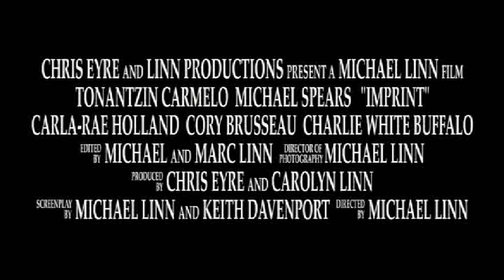IMPRINT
(Thriller / Suspense)

When Shayla Stonefeather (Tonantzin Carmelo -- Steven Spielberg's Into the West) returns home to say good-bye to her dying father, ghostly voices and strange visions propel her onto a journey that forces her to re-examine everything she thought she knew.

Though Shayla, a successful young Native American attorney, initially rejects a spiritual explanation for her experiences, she begins to uncover what she believes is a link between the visions and her brother's disappearance.

Determined to get to the bottom of the mystery, Shayla deliberately confronts and follows the apparitions, leading her to a horrifying revelation and a confrontation with fate she could never have foreseen.

Stunning cinematography, powerful performances by Carmelo and other cast members, and a shocking twist ending that Variety calls "ingeniously logical" add up to a spellbinding, unforgettable experience.